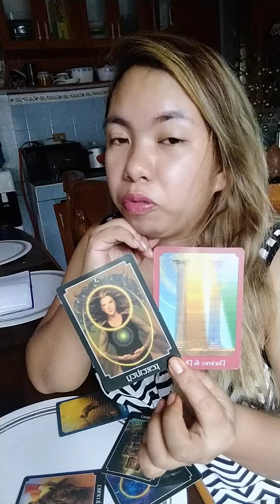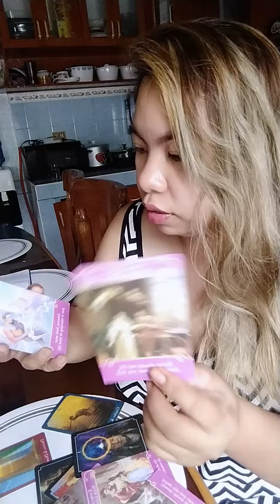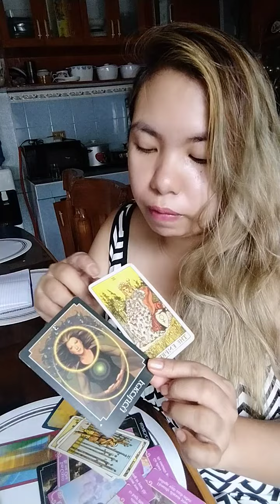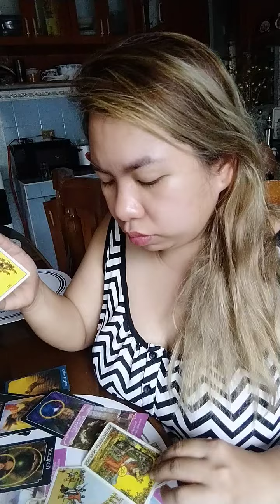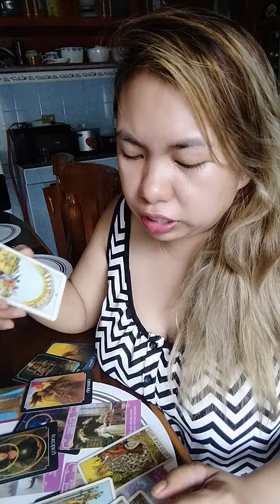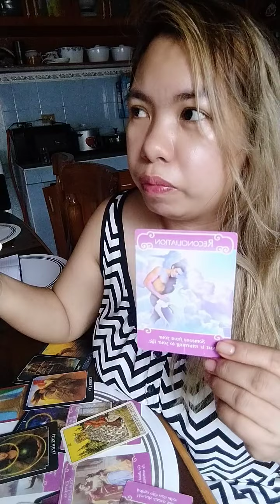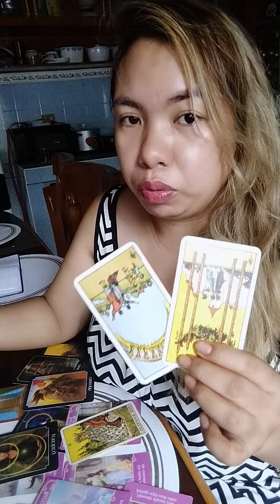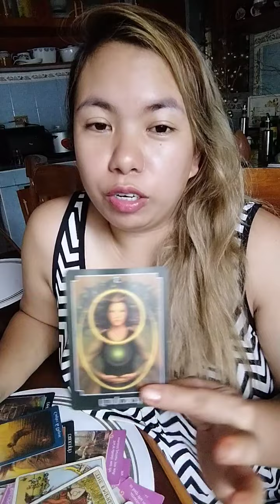Aquarius December 2021